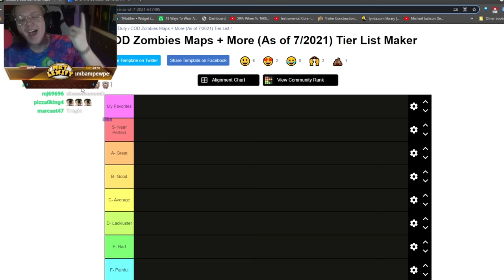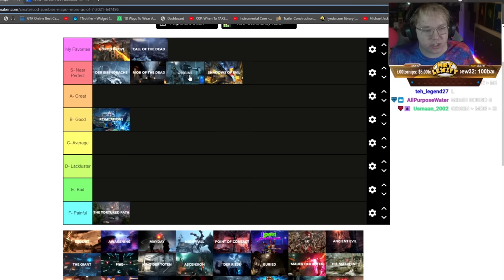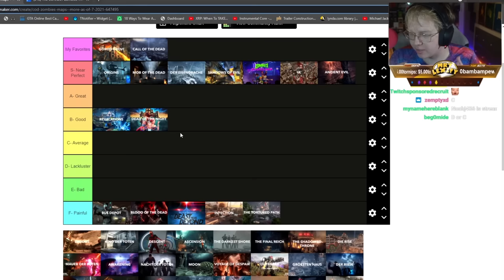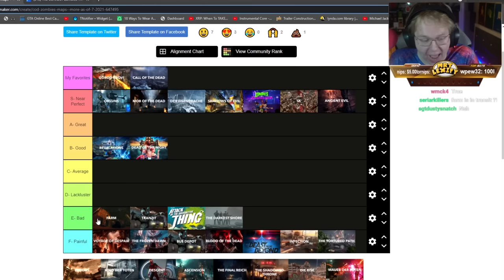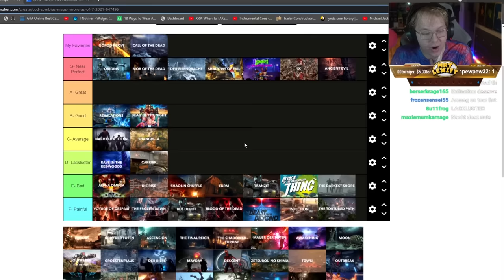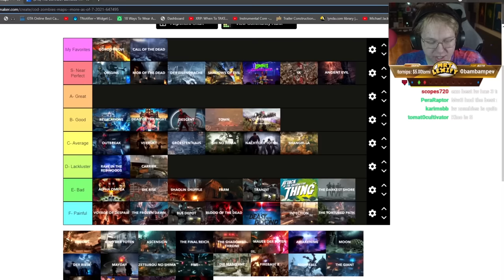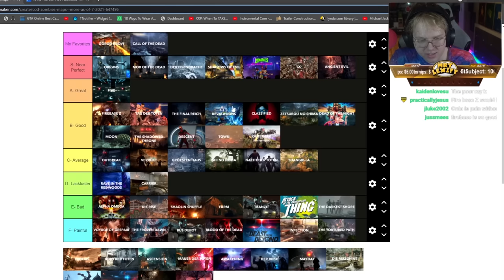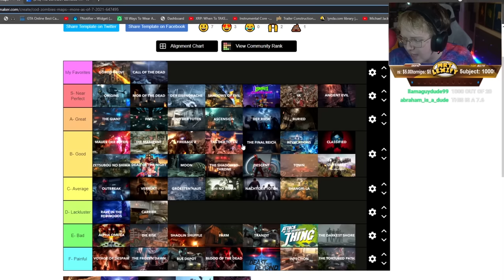the CORRECT cod zombies tier list